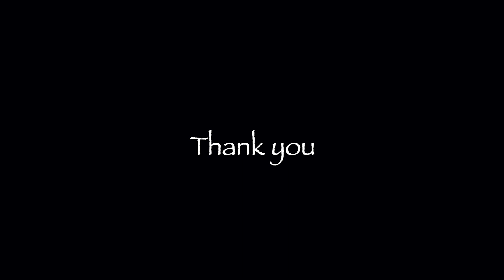フェニックス国際空港夜間着陸 Phoenix Sky Harbor Int'l Airport, Night Landing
アリゾナ州フェニックス国際空港（PHX）への夜間着陸の映像です。